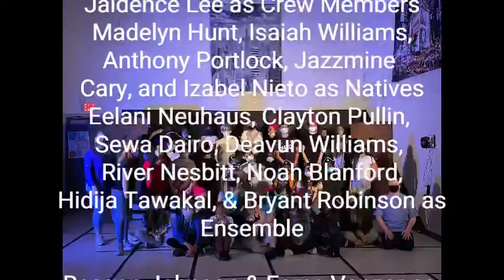June 2, 2021